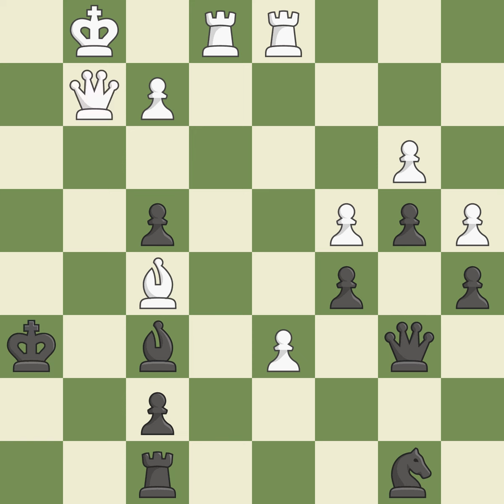Ruy López Opening: Morphy Defense, Keres Variation, 9...Na5 10.Bc2 c5 11.d4, Event: Cup World (acti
Ruy López Opening: Morphy Defense, Keres Variation, 9...Na5 10.Bc2 c5 11.d4, Event: Cup World (active) (1/2 final) (play-off), Site:Cannes (France), Date:2001, Round:1, White:Kasparov Garry (RUS), Black:Grischuk Alexander (RUS), Result1-0, ECOC96, WhiteElo:2838, BlackElo:2666